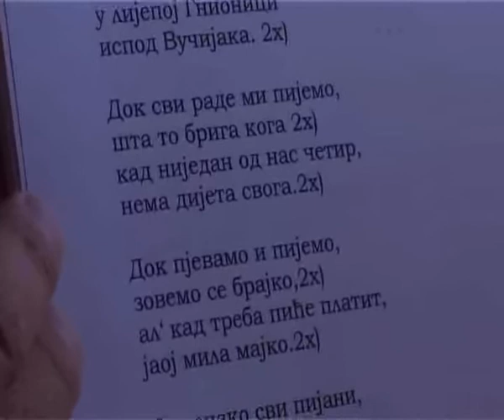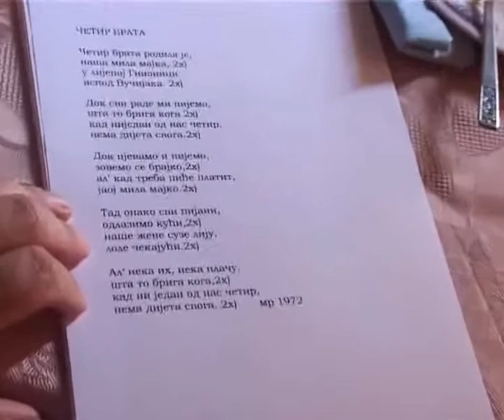Marko Lj. Ružičić - Četri brata - Marko Ružičić i Dragan Mrkonjić - Aleja breza, 2012.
Пјевају Марко Ружичић и Драган Мркоњић, 2012.